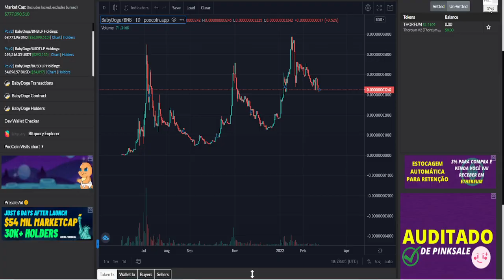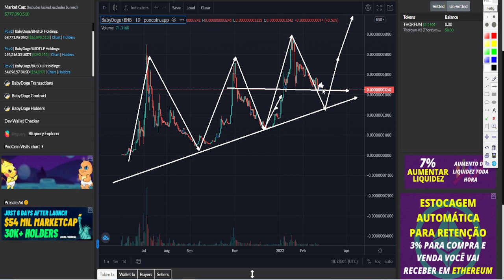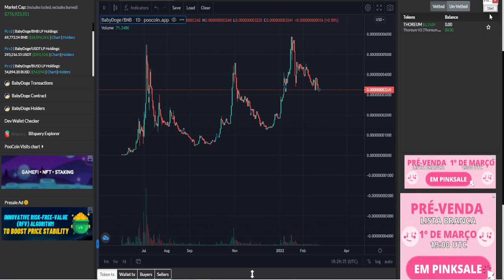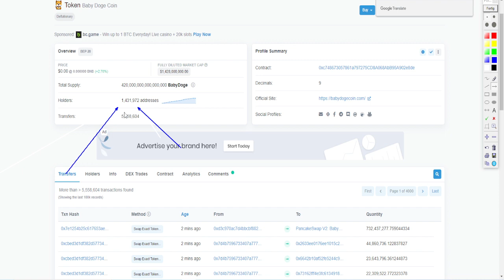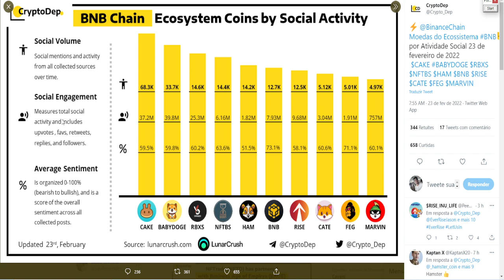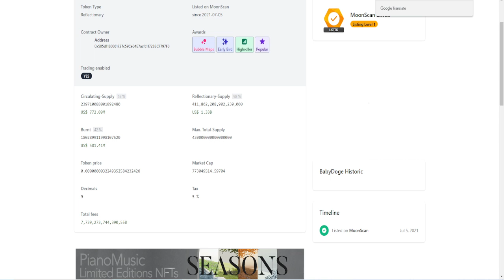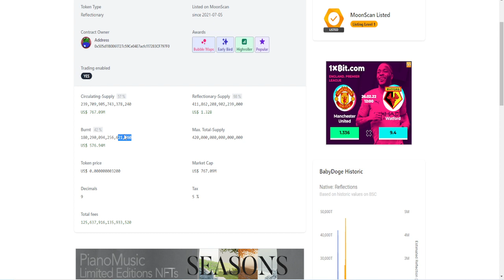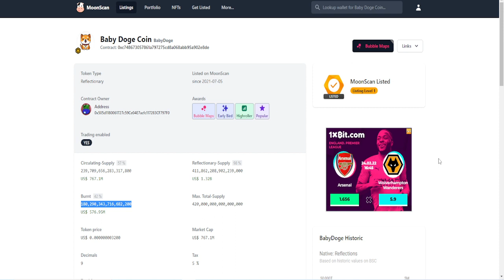BABY DOGECOIN, NÃO DEIXE ESSA OPORTUNIDADE PASSAR! DICA DE OURO.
📌 QUER SABER ONDE APRENDO TUDO ISSO QUE ENSINO - Aqui o melhor curso  👇
📚 INVESTIDOR CRIPTO